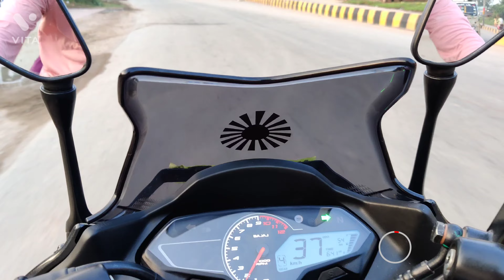pulsar f250 test drive highway (vlog32)👌👌🔝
hi guys.                 welcome.                        bk.

hi guys to Aaj Hamare Sath Hai Pulsar f250 so guys Pulsar Ne bahut Achcha perform Diya very good 🥳🥳🛵

🔗 👆 link

next vlog me 👋 🙂🚀